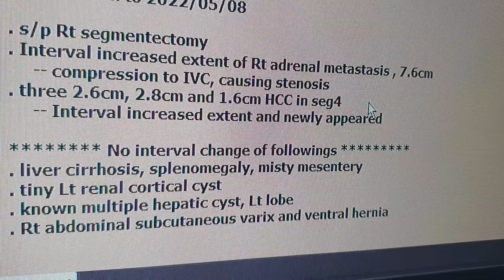ventral hernia, subcutaneous varix.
Ventral hernias of the abdomen are non-inguinal, non-hiatal defects in the fascia of the abdominal wall. They are commonly seen in clinical practice. The repair of these abdominal wall defects is a common surgery performed by general surgeons. This activity describes the pathophysiology, evaluation, and management of ventral hernias and highlights the role of the interprofessional team in caring for affected patients.
Ventral hernias of the abdomen are defined as a non-inguinal, nonhiatal defect in the fascia of the abdominal wall.
Pathophysiology
The anterior abdominal wall is made of many layers including skin, fat, fascia, muscle, and peritoneum. The order of the layers change depending on the location you enter the abdomen perpendicularly. A point approximately midway between the umbilicus and pubic symphysis is an imaginary line called the arcuate line. At this point, the layers of the abdomen, with respect to the rectus, change in orientation. Above the arcuate line, the fascia of the internal oblique aponeurosis envelops the rectus muscle. The external oblique aponeurosis always lays anterior to the internal oblique aponeurosis and the transversus abdominis aponeurosis always posterior to it. However, below the arcuate, line all 3 layers of aponeurosis become anterior to the rectus muscle, and it is no longer enveloped. Instead, the only fascial layer below the rectus is the transversalis fascia which is separate from the transversus abdominis aponeurosis.
Repetitive stresses on the abdominal wall from increased intra-abdominal pressure lead to microscopic tears of tissue. Over time this can decrease the strength of tissue, predisposing individuals to hernia formation. Several instances cause increased intra-abdominal pressures that place individuals at increased risk including constipation, physical labor, childbirth, excessive coughing from lung disease or even frequent vomiting from diseases like bulimia nervosa.
Tissue strength following surgery can only achieve an 80% tensile strength of the previous maximum. This effect is additive as well, so after a second midline laparotomy, the maximum tissue strength would be 80% of 80%, which is 64%. This 80% predicted tensile strength is under perfect conditions as well assuming no evidence of malnutrition or infectious complications.

There are additional questions that should be explicitly asked of patients presenting with ventral hernias. Beginning with the history of present illness, details surrounding the hernia should include the first time they noticed it, any inciting events, associated pain, erythema, constipation, nausea or vomiting, size of the bulge, change in size, what causes the change in size, history of previous hernias, weight change and a detailed surgical/medical history. Important social questions including the patient's occupation, dietary habits, exercise habits, smoking history, and alcohol consumption should also be included in the history. Patients should be asked specifically about the family history of a connective tissue disorder as this is typically hereditary and can lead to hernia formation.
Evaluation
Multiple adjunct examinations can be performed to assist with diagnoses including ultrasound, CT scan or MRI. If the diagnosis is in question or even the size of the hernia defect in unclear these studies can be ordered to aid in diagnosis or preoperative planning. Preoperative medical clearance is another important aspect in operative planning. Each surgeon should follow a set of guidelines for this and assume the need for a general anesthetic. It is possible to do open ventral hernia repairs without general sedation; however, it is unlikely the patient will be completely relaxed, and therefore, it makes the operation more challenging with a possibly inferior result. The risk of ventral hernia repair varies greatly from low risk with a small umbilical hernia to a major risk with a large component separation. Patients with lung disease of a prolonged history of smoking would benefit from pulmonary function tests pre-operatively. It is also important to make sure that any screening exams are performed before abdominal surgery, it would be unfortunate to have to perform a colectomy for colon cancer on a patient 6 months after doing a ventral hernia repair. There should be strict adherence to discontinuation of antiplatelet and anticoagulation medications secondary to hematoma formations increasing the probability of infectious complications.